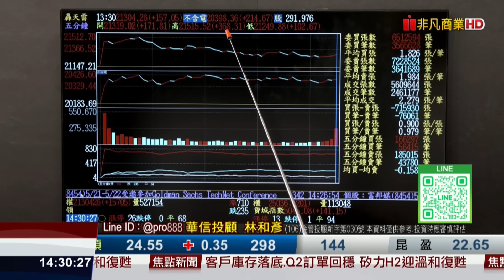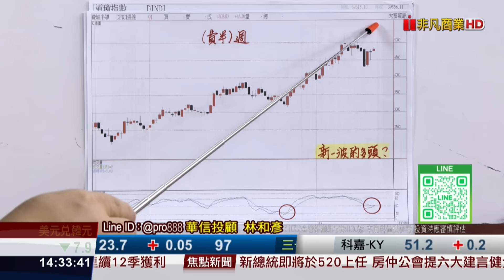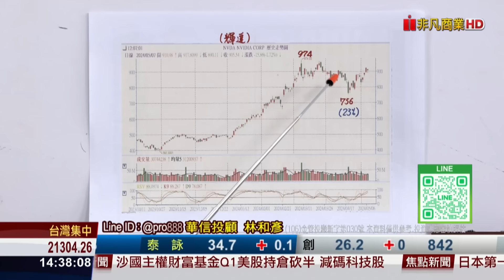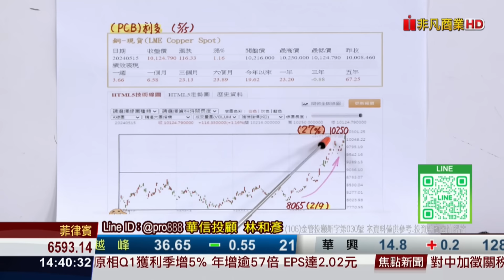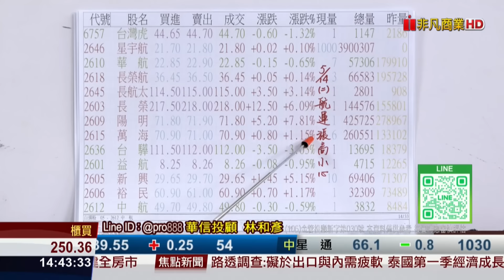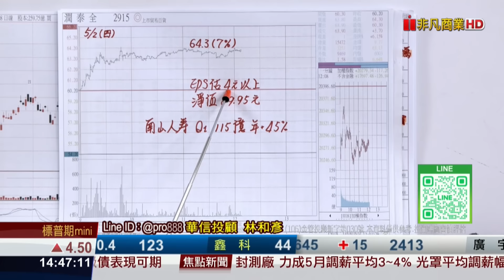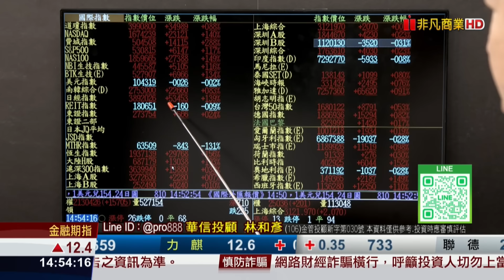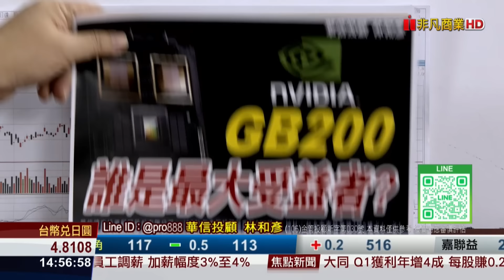20240516時間密碼